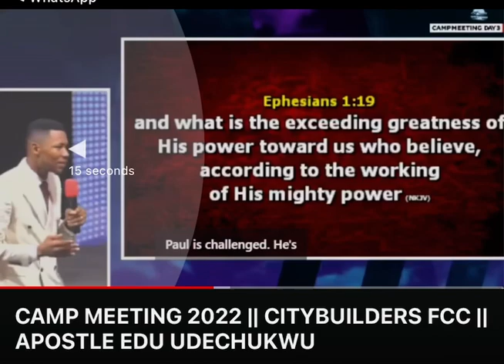Energio & The Utterance of CHRIST